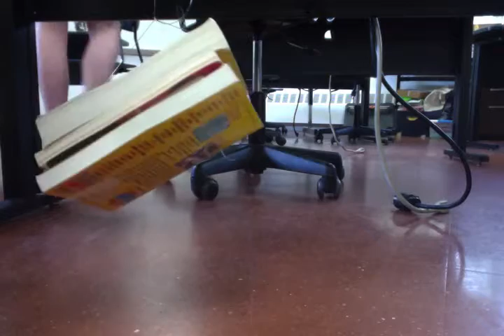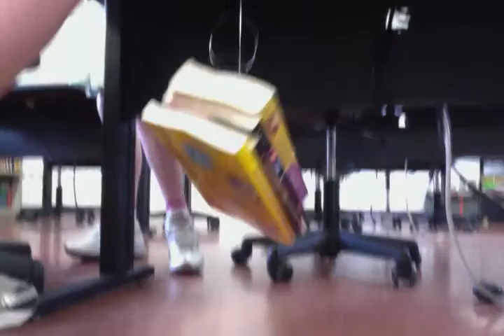Ace- Gear Train